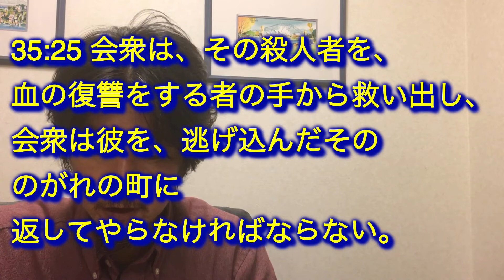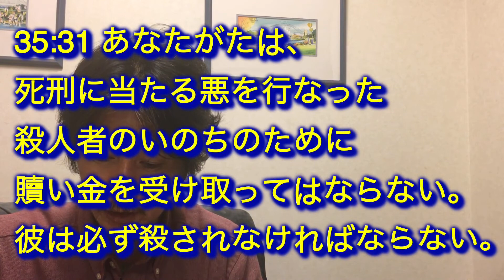69.「逃れの町の大祭司」民数記35章16〜34節